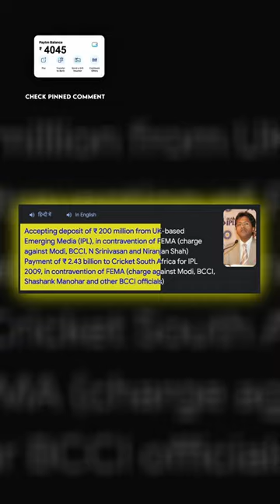LALIT MODI: IPL Founder 🏏🏆